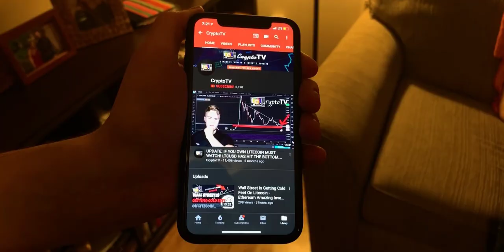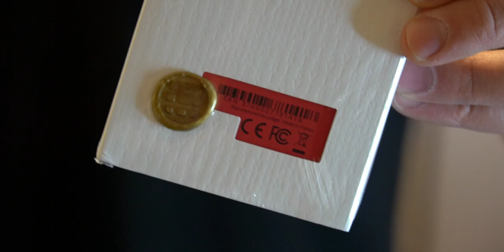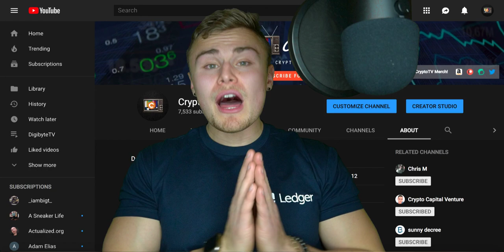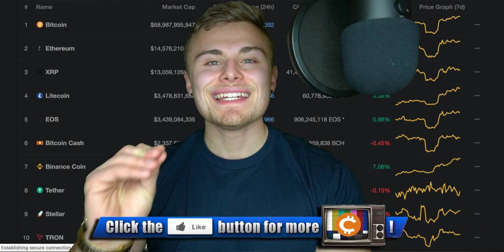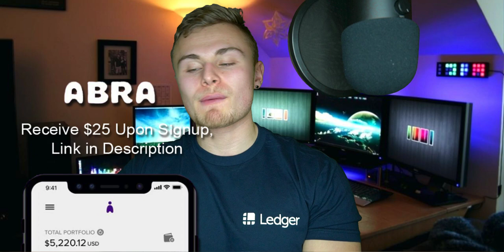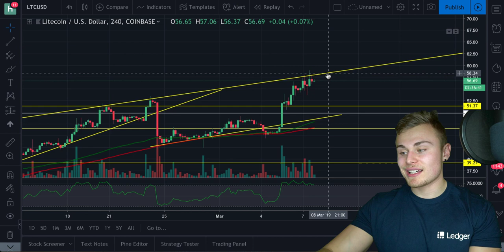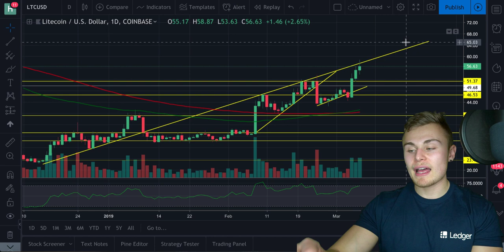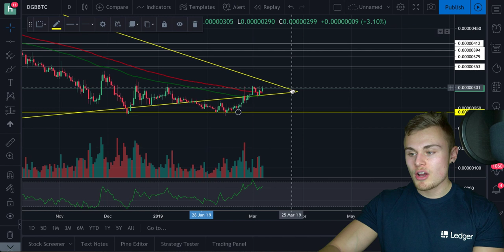LITECOIN INVESTORS MUST WATCH ASAP!!!! I Officially Partnered With Ledger! (DGB)